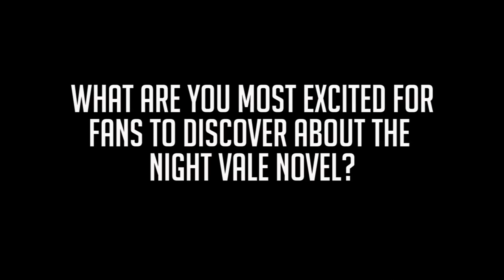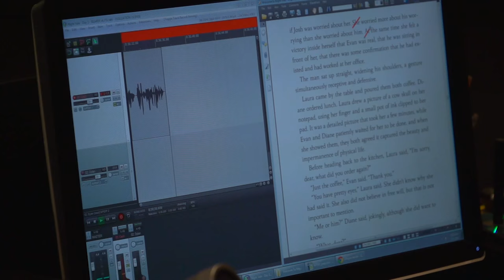Making of the Welcome to Night Vale Audiobook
Cecil Baldwin and Dylan Marron give us a peek behind the scenes at the recording of the audiobook for Welcome to Night Vale: A Novel.

Pre-order the novel at most places where books are sold.

Book tour! Authors Joseph Fink & Jeffrey Cranor will be touring US and Canadian cities from October 21 - November 22, along with some very special guest moderators. and click on Live Shows for a complete book tour schedule (as well as Night Vale live shows coming to a town near you).